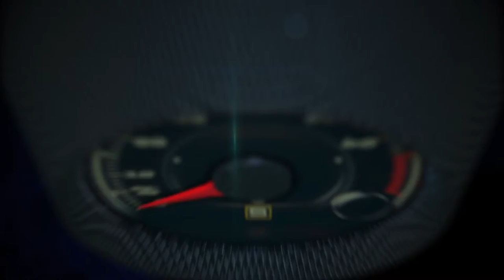2016 Toyota Prius presentation by Corporate Marketing Manager, Cooper Ericksen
2016 Toyota Prius presentation by Corporate Marketing Manager, Cooper Ericksen.

Nearly two decades before “disrupting” became a good thing to do, Toyota did it to the auto industry by launching the world’s first mass production gasoline/electric hybrid vehicle, the Prius. After selling more than 3.5 million worldwide and helping steer the industry toward hybridization, Toyota is introducing another disruptor -- the all-new fourth-generation 2016 Prius liftback. The new version of this global green icon takes the hybrid concept farther than ever with striking design, with expected higher fuel economy ratings, and greater ride comfort. New levels of driving satisfaction and refinement will reward the Prius faithful and surprise those new to the movement.